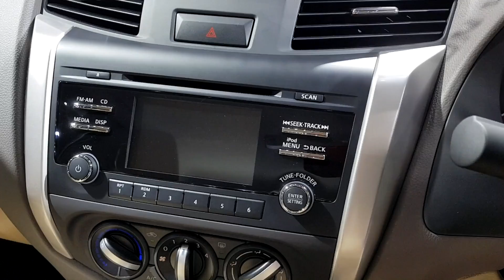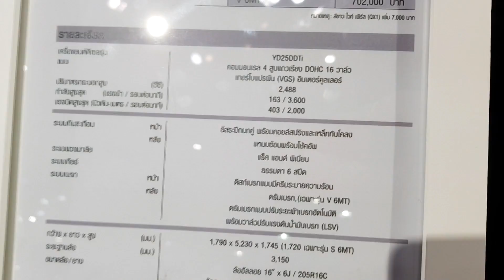Nissan Navara King Cab 2.5 2WD E 6MT ราคา 665,000 บาท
Nissan Navara แคป 2 ประตู เกียร์ธรรมดา
- กระจังหน้าโครเมียม
- กันชนหน้าสีเดียวกับตัวรถ
- สปอยเลอร์ด้านหลัง
- ไฟหน้าฮาโลเจน
- กระจกมองข้างขนาดใหญ่สีโครเมียมปรับไฟฟ้า
- มือจับประตูด้านนอกแบบ Grip Typeสีโครเมียม
- ที่ปัดน้ำฝนด้านหน้าแบบ 2 จังหวะ พร้อมระบบหน่วงเวลา
- บังโคลนหน้าและหลัง

- โทนสีภายในโทนสีเบจ
- แผงควบคุมเครื่องเสียงและเครื่องปรับอากาศสีดำ
- คอนโซลกลางพร้อมช่องต่ออุปกรณ์ไฟฟ้า 12V แบบมีฝาปิด พร้อมที่วางแก้วน้ำ 2 จุด
- ช่องแอร์สำหรับผู้โดยสารตอนหลัง
- ช่องเก็บของที่แผงประตู ด้านหน้าและหลังพร้อมที่วางขวดน้ำ
- ครื่องเสียง พร้อมวิทยุ FM / AM / CD / MP3 / USB / AUX พร้อมจอแสดงผลขนาด 5 นิ้ว ลำโพง 2
- ระบบปรับอากาศ
- พวงมาลัยพาวเวอร์ชนิดยูริเทน 3 ก้าน พร้อมตกแต่งสีเงิน
- มาตรวัดรอบและมาตรวัดระยะทางแบบดิจิตอล
- มาตรวัดแสดงข้อมูลการขับขี่แบบดิจิตอล
- นาฬิกาดิจิตอล
- กระจกไฟฟ้าขึ้น-ลง แบบอัตโนมัติพร้อมระบบป้องกันการหนีบเฉพาะด้านผู้ขับขี่
- เซ็นทรัลล็อค
- เบาะนั่งชนิดแบบแยก วัสดุหุ้มเบาะและแผงประตูผ้าสีเบจ
- เบาะนั่งด้านหน้าฝั่งผู้ขับขี่ปรับได้ 6 ทิศทาง ฝั่งผู้โดยสารปรับได้ 4 ทิศทาง หมอนรองศีรษะ
- ที่บังแดด
- ไฟส่องสว่างในห้องผู้โดยสาร ไฟอ่านแผนที่
- กระจกมองหลังแบบปรับลดแสงสะท้อน

- ถุงลมคู่หน้า
- กระจกบังลมหน้าแบบอัดซ้อนนิรภัย (Laminated Glass)
- แผงลวดไล่ฝ้ากระจกหลัง
- ไฟเบรกดวงที่ 3 แบบ LED
- เข็มขัดนิรภัยเบาะนั่งด้านหน้าELR 3 จุด 2 ตำแหน่ง พร้อมระบบดึงกลับและผ่อนแรงอัตโนมัติปรับระดับได้
- ครงสร้างนิรภัย Zone Body
- คานกันกระแทกด้านข้าง
- พวงมาลัยแบบยุบตัวได้ เมื่อเกิดการชนด้านหน้า
- ระบบตัดวาล์วน้ำมันเชื้อเพลิงอัตโนมัติ ในกรณีรถพลิกคว่ำ

คุณบอย